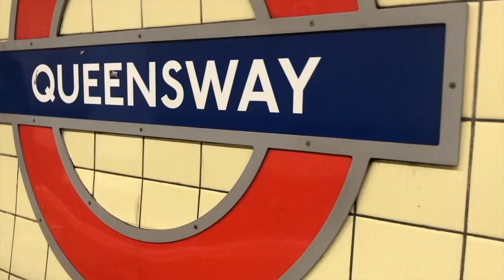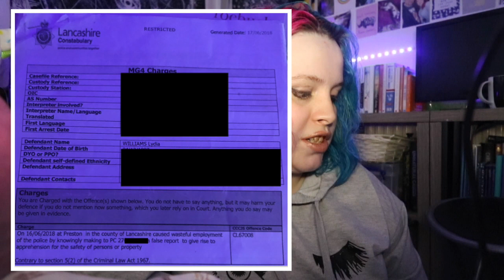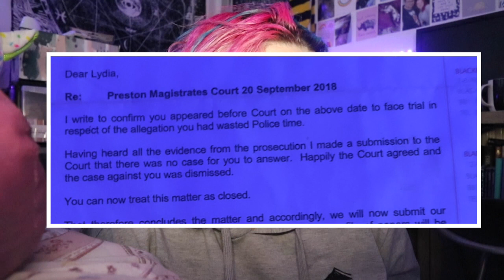This was hard... (the time I got arrested) | Diary of Lydia